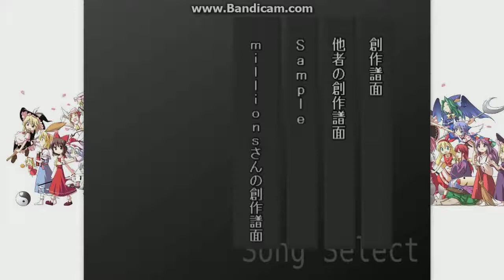【修正版】【太鼓さん次郎２創作譜面】∀NØMALY【WE ARE THE BOSS】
難易度★10(11)　　コンボ数　1646
途中からずれていたので修正しました。その他細かいところを変更しました。細か過ぎるので気づかないと思います。気づかなくていいです。